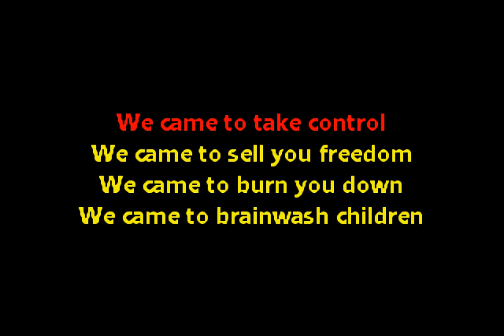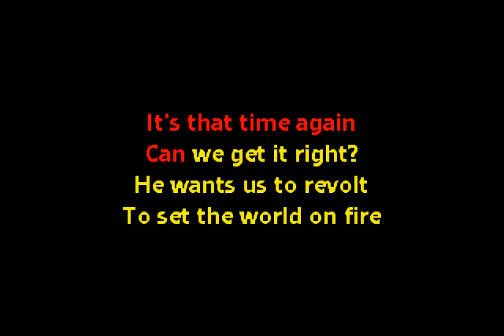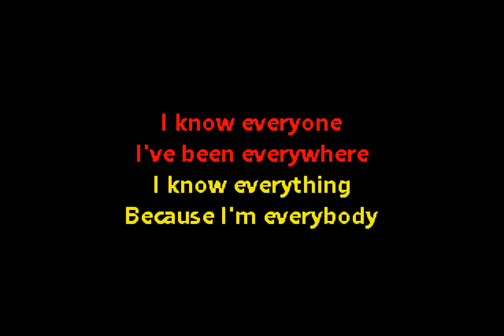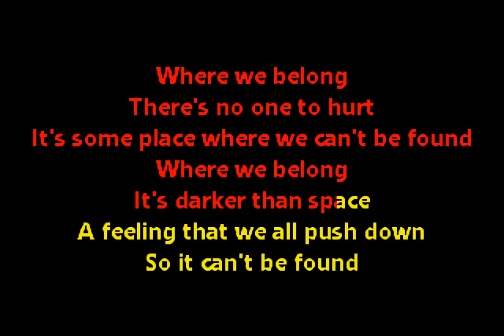Nothingface - Ether (Custom Karaoke Video)